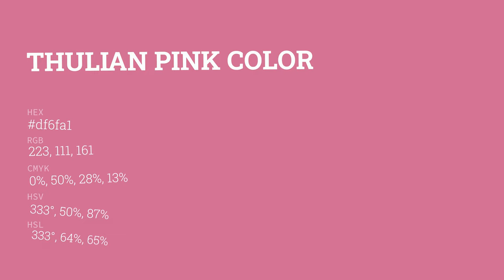Thulian Pink color df6fa1 hex color - Red color - Cool color df6fa1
What color is Thulian Pink ? df6fa1 hex color - Red color - Cool color df6fa1

Hex df6fa1 Color Code is also known as Thulian Pink color.

Hex df6fa1 Color code in RGB color code model is created after adding 87.45% red color, 43.53% green color and 63.14% blue color.
Hex df6fa1 Color code in CMYK color (process color) code model is generated after subtraction of 0% cyan, 50% magenta, 27% yellow and 12% black.